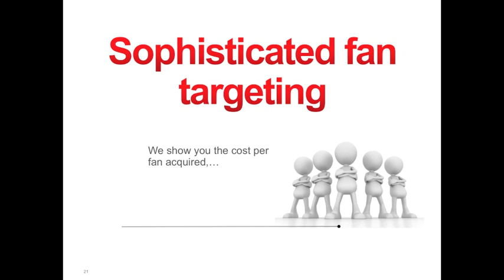How is Music Xray different